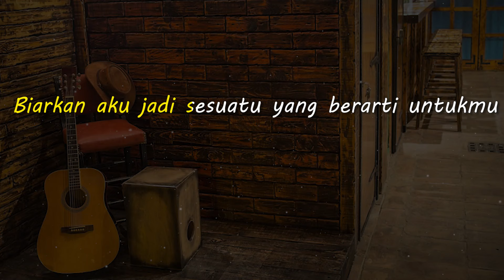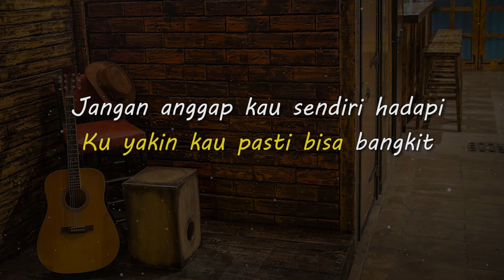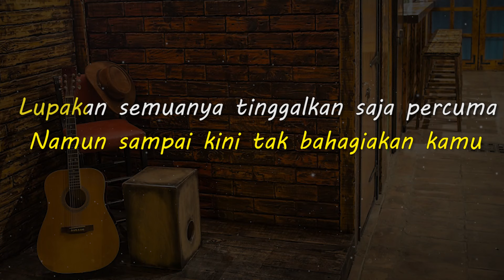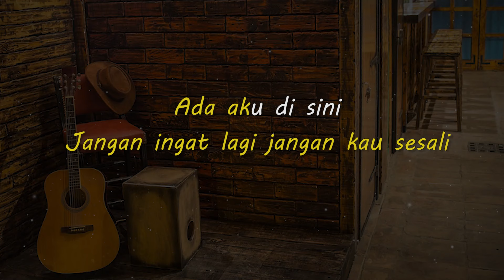ADA AKU DISINI // DHYO HAW // KARAOKE GITAR AKUSTIK NADA CEWE ( FEMALE )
Lirik

Biarkan aku jadi sesuatu yang berarti untukmu
Tapi tidak sesaat

Tapi tidak sesaat
Biarkan aku jadi tempat untuk bersandar
Di saat kau terpuruk rapuh

Jangan sampai kau lemah
Ku yakin kau pasti bisa bangkit
Jangan anggap kau sendiri hadapi
Ada aku di sini

Walau dia kini telah lama di hidupmu
Namun sampai kini tak bahagiakan kamu
Lupakan semuanya tinggalkan saja percuma

Bukalah matamu selebar dunia ini
Dan rasakan banyak orang yang peduli
Jangan ingat lagi jangan kau sesali

Jangan ingat lagi jangan kau sesali ada aku di sini

Matursuwun.